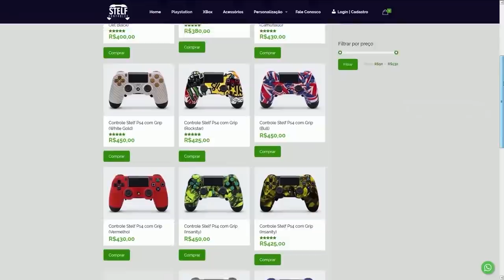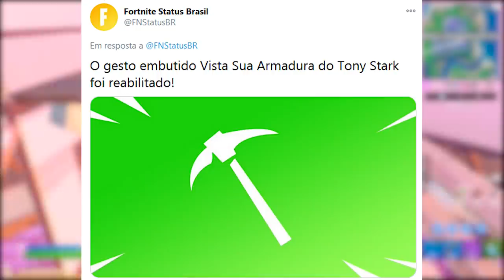FORTNITE - JONESY REMOVIDO, 8 DEFAULTS TEMPORADA 5 e HOMEM ARANHA?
Fala gurizada, nesse vídeo comento sobre novas skins padrões no Fortnite Battle Royale, possível fim do jonesy, gesto voltou, skin Homem-Aranha e mais. Espero que gostem :)